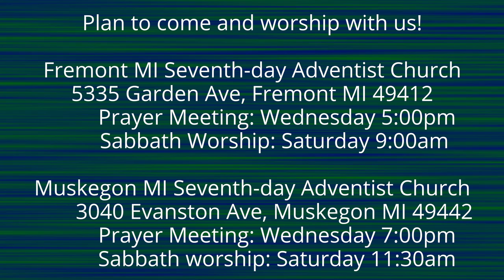The Lamentations of Jeremiah 3:58-60 God Pleads my Cause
God sees when we are mistreated.  He wants you in His kingdom.  He is on your side.  Jeremiah invites God to turn the schemes of the wicked inside out.